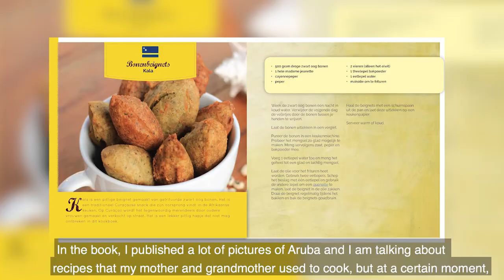Goshen Aruba - Goshen Sustainable Development Aruba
HopeAruba - The Movement's Social Entrepreneurial project designed to support the Cas Speransa Nobo - A rehabilitation center for those addicted to substances. GoshenAruba CasSperansaNobo.

Produced by
Dionne Jasper Productions
in collaboration with
HopeAruba Movement

Producer & narrator:
Dionne Jie Sam Foek

Subtitles:
Marilyn Richardson

Post Production:
Video, sound design and editing by:
Emmanuel Smith